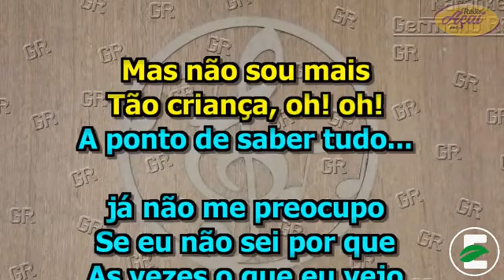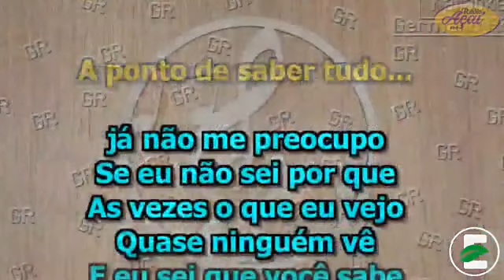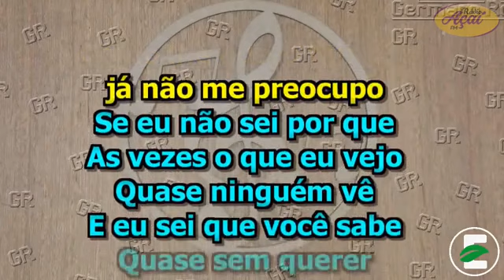TV AÇAI FM SEMANA NACIONAL DA CIENCIA E TECNOLOGIA